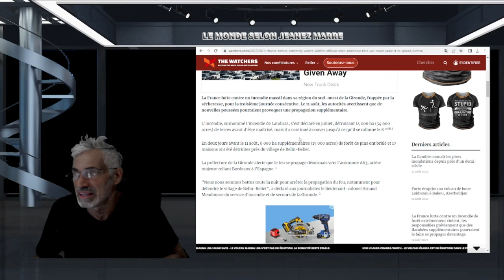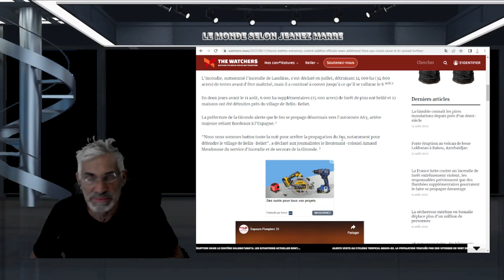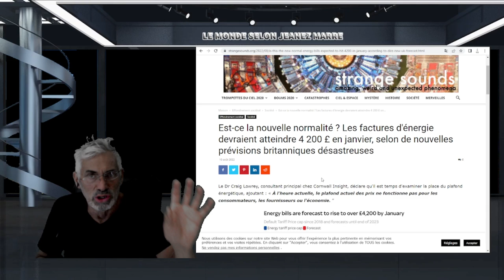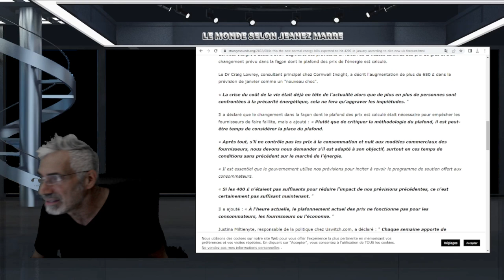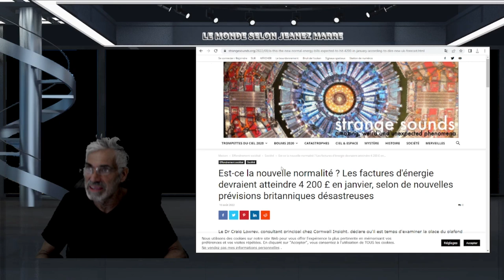! Les factures d'énergie devraient atteindre 4 200 £ en janvier, EN EUROPE;FEUX DE FÔRET EN FRANCE!